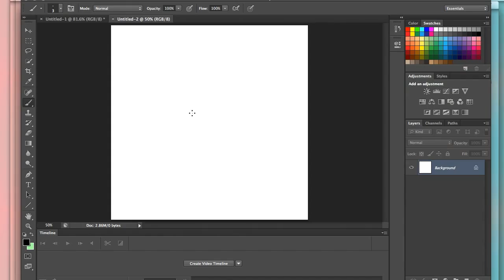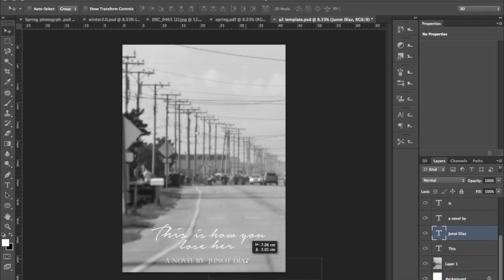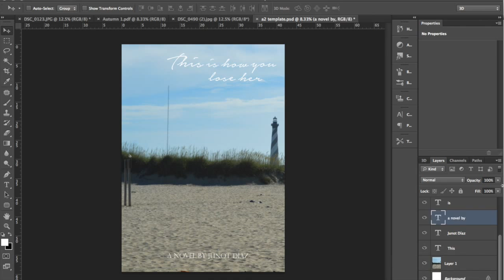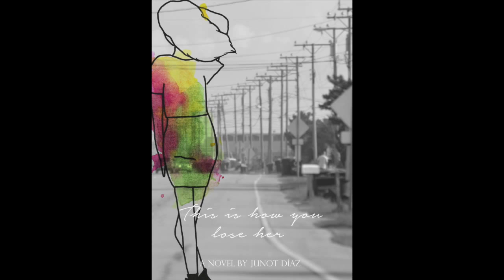KIB120 Process Video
Process video for KIB120 Graphic Design, Semester 2 2014.

Group members:
Kate Weatherston
Adele Fraser
Steph Kennerson
Elouise Baartz